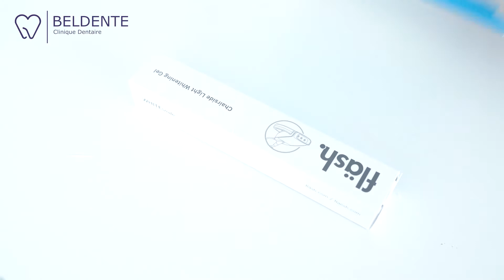Résultat d’un nouveau sourire et un blanchiment professionnel